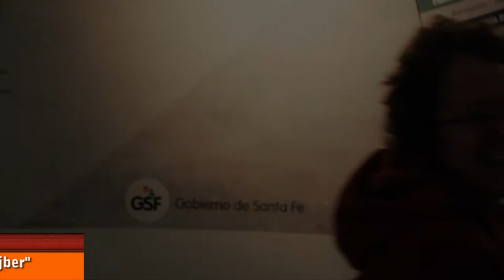25 de Mayo en la Facultad Libre de Rosario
El 25 de mayo pasado, tras la clase de Darío Sztajnszrajber ("¿Para qué sirve la filosofía?") en la Plataforma Lavardén, nos reunimos en nuestra sede (9 de Julio 1122) a degustar unas exquisitas empanadas salteñas.

Disfrutamos de la música de Neyén Morra, Lucrecia Pinto y aquellos valientes que se animaron a subir al escenario a interpretar algunos temas.